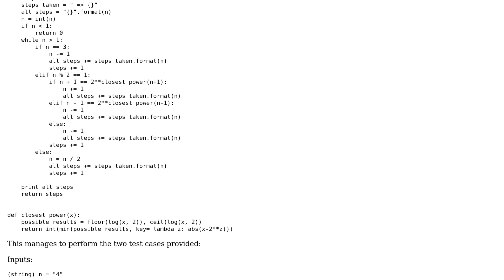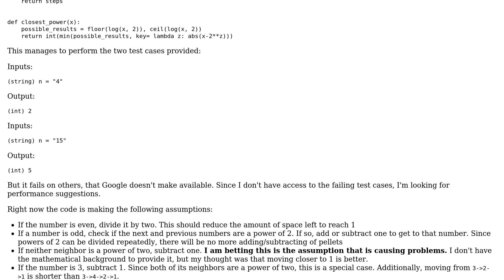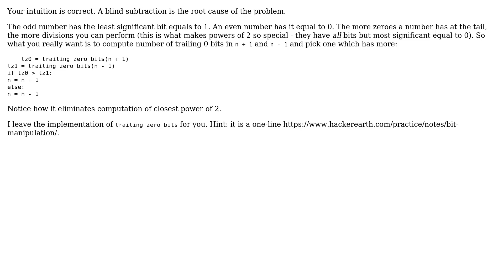Google FooBar Level 3 - Shortest path to 1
With thanks & praise to God, and with thanks to the many people who have made this project possible! | Content (except music & images) licensed under CC BY-SA | Music | Images & others | With thanks to user vnp user Jamal user Confused in the East and the Stack Exchange Network Trademarks are property of their respective owners. You are responsible for your own actions.